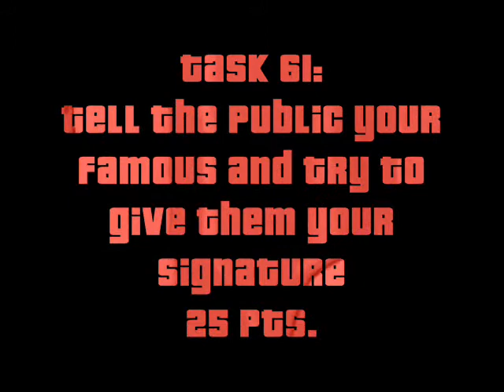Task 61: Convince the Public You're Famous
The Hunt 3